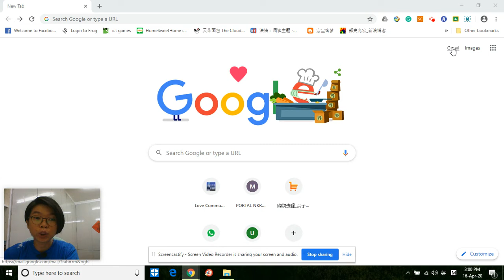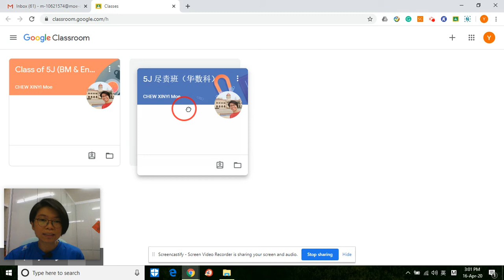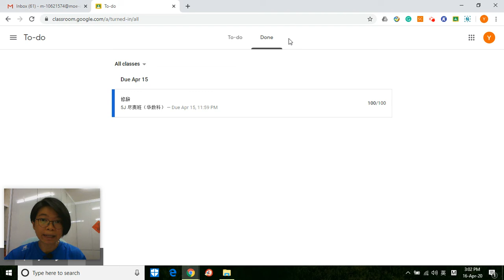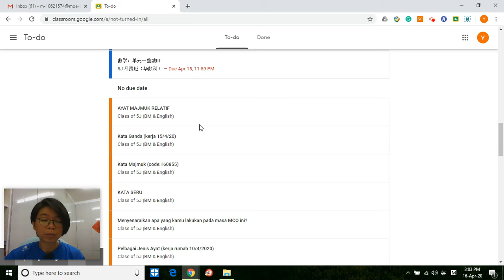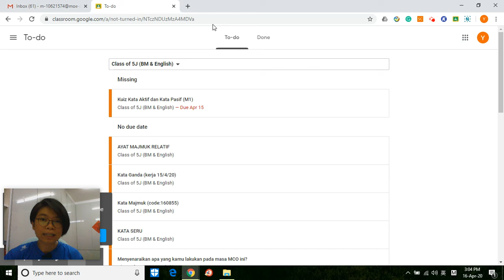【学生观点】如何在Google Classroom里确保自己完成所有的作业—— To-do List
[Student point of view] Know Better: To-do list in Google Classroom.